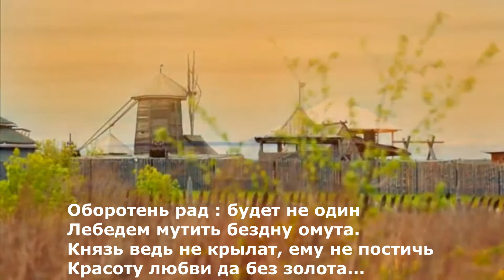Ветер Воды - Лебединая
Эпиграф в видео от Натальи Гринч.